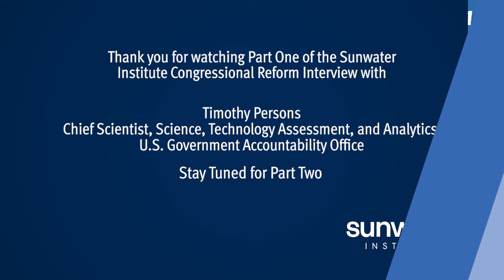Timothy Persons of U.S. Governmant Accountability Office (Part 1) - Reforming Congress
In this week's episode, Timothy Persons from the GAO discusses the information that this organization gives to Congress, the casual change approach in reports, and how bills could be scored in Congress.

About Tim Persons:
Dr. Tim Persons is GAO's Chief Scientist and one of two Managing Directors of the Science, Technology Assessment, and Analytics team. The team conducts technology assessments, provides oversight of federal science and technology programs, provides technical assistance on science and technologies issues to the Congress, and develops innovative analytical techniques for carrying out audits and evaluations.

Tim joined GAO in July 2008. Prior to that, he served in key executive roles at the Intelligence Advanced Research Projects Activity (IARPA) and the National Security Agency.

Dr. Persons received his B.Sc. in Physics from James Madison University, his M.Sc. in Nuclear Physics from Emory University, and his M.Sc. in Computer Science and Ph.D. in Biomedical Engineering from Wake Forest University.

Timestamps:
0:00 -  Start
0:14 - Background
2:49 – What is your role at GAO?
5:19 – What type of deliverables are given to the Congress that help answer some of their questions?
12:09 – What does the information GAO gives Congress help them to do? What type of information is it?
14:46 – How do you approach building your model for foresight?
18:38 – The causal chain approach given in reports
20:06 – Do you think through the unintended consequences from a technological view?
20:56 – Could the GAO team look on a bill-to-bill basis and look at unintended consequences on a causal chain?
24:24 – How could Congress score bills? What factors could be used to score?